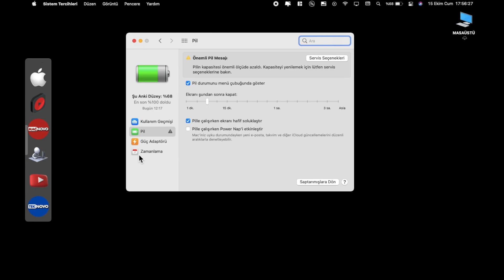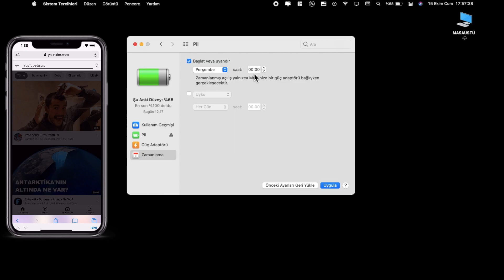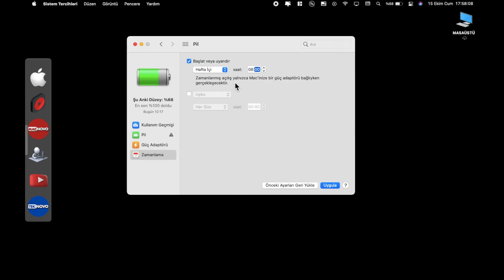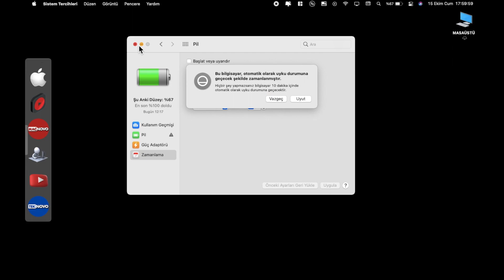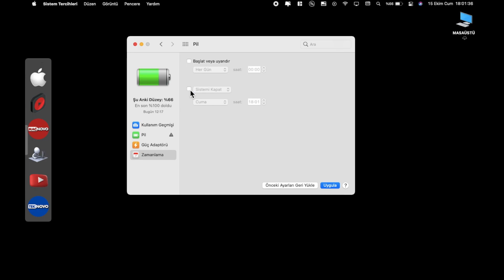MACBOOK ZAMANLAMA AYARLARI (BİLİNMEYEN ÖZELLİK)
Macnovo kanalından merhaba, bu videomuzda Macbook'u istediğimiz zamanda açıp/kapatmayı, uyutup/uyandırmayı nasıl yapabiliriz bunu inceledik.